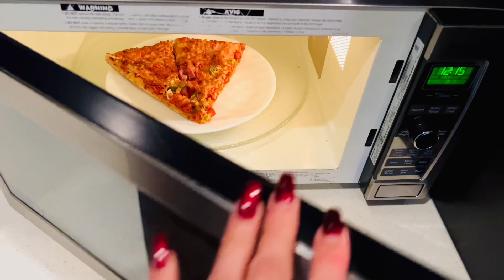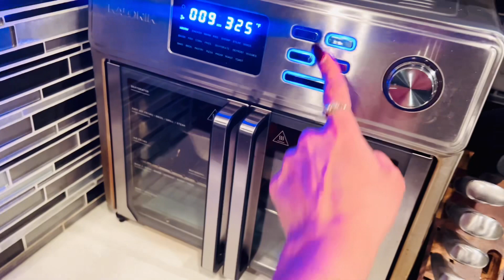Ghar ka sakoon barbad ho gaya iss ki wajha say | Ya Allah phir kiya ho gaya | Meri mehnat ka result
mom life in canada,pakistani mom life in canada,daily life in canada,chicken steak recipe,day in my life mommy,quick dawat preparation,nihari naan recipe,cleaning motivation,grilled fish recipes,chicken tikka pakora recipe,chicken ka salan,bedroom makeover,bedroom makeover aesthetic,grocery shope,moms life in canada,pakistani dramas,canada

Gulslifeincanada

Gul_lifeincanada